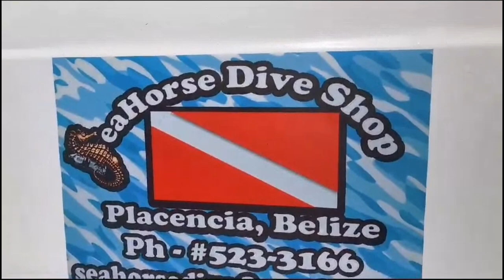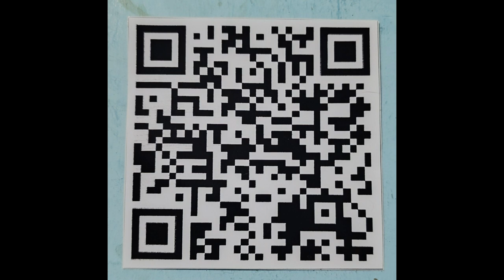CRAZY MACKEREL FRENZY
IT WAS LIKE SHOOTING FISH IN A BARREL WITH THESE MACKEREL TODAY.
WE ALSO CAUGHT SOME NICE MUTTON SNAPPER ON THE SECOND DAY.